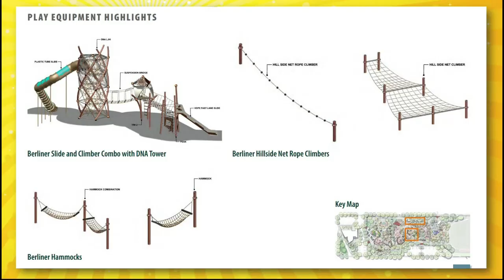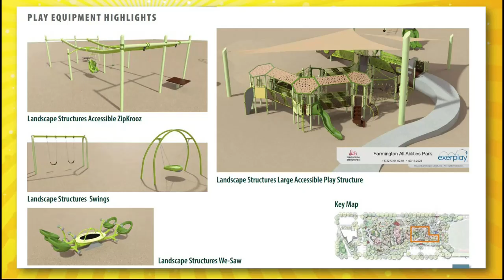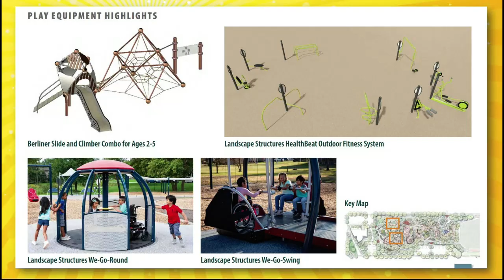Solutions from the Street: Tibbetts All Abilities Park: 2k Fun Run Walk Roll, Oct. 12, 2024.